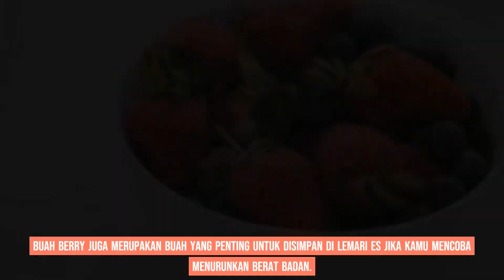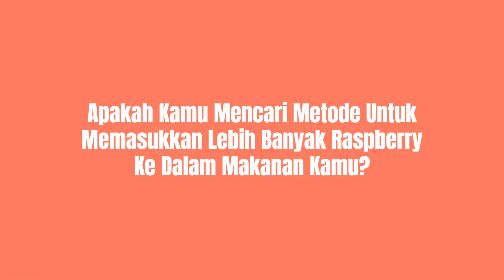BUAH UNTUK MENURUNKAN BERAT BADAN | Buah Berry Terbaik | Buah Beri | Buah Lezat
Buah Berry Terbaik untuk Menurunkan Berat Badan – Menurunkan Berat Badan dengan Buah Lezat.

Buah berry juga merupakan buah yang penting untuk disimpan di lemari es jika Kamu mencoba menurunkan berat badan.
Serat adalah salah satu nutrisi utama yang harus Kamu sertakan lebih banyak dalam diet jika Kamu ingin menurunkan berat badan.
Buah berry, yang tinggi serat makanan, memberikan pelepasan energi yang lambat ke dalam aliran darah Kamu dari waktu ke waktu, sehingga menjaga gula darah Kamu tetap stabil.
Buah berry terbaik untuk disimpan jika Kamu mencoba menurunkan berat badan adalah.
Mayoritas karbohidrat dalam raspberry berasal dari serat, menjadikannya makanan rendah karbohidrat alami yang dapat membantu menurunkan berat badan.
Buah berry juga merupakan alternatif rendah kalori jika Kamu mencoba mengurangi berat badan, karena 1 cangkir mengandung kurang dari 100 kalori.
Saat Kamu mencari sesuatu yang manis tetapi tidak ingin terlalu banyak kalori, makanan padat nutrisi dan rendah kalori seperti raspberry menjadi solusi yang ideal.

buah berry terbaik untuk menurunkan berat badan,tips diet,diet sehat,cara menurunkan berat badan,menurunkan berat badan,buah untuk diet,
tips menurunkan berat badan,makanan sehat,tips diet sehat,buah diet,buah untuk menurunkan berat badan,buah yg bagus untuk diet,
buah yang bagus untuk diet cepat,buah yang bagus untuk diet,buah untuk diet cepat kurus,buah untuk menurunkan berat badan dengan cepat,

buah raspberry.